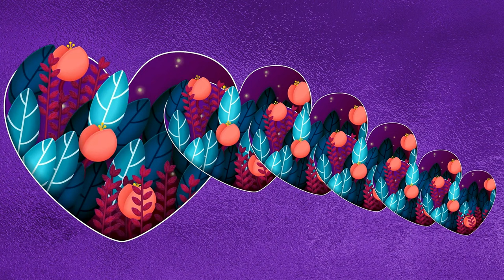No Copyright Videos | Motion Graphics | Background | Animation | Flowers - Hearts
FILME DE ESTOQUE GRATUITO – 100% grátis para usar.
CREATIVE MEDIA - Você faz acontecer!!